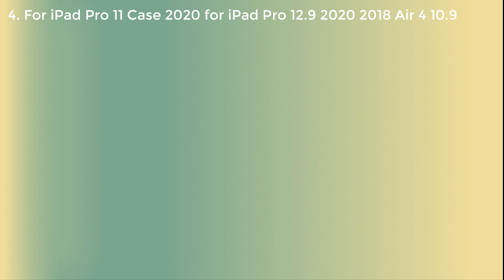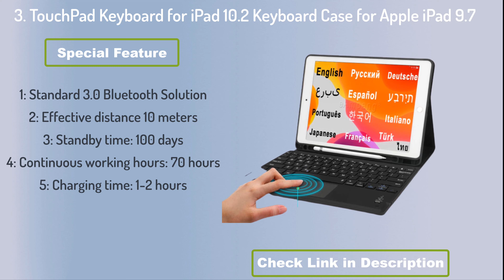Top 5 best iPad keyboard case || best Bluetooth Touchpad iPad Keyboard Cases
👇👇👇 LINKS TO PRODUCTS BELOW 👇👇👇
5. Magic keyboard For iPad Pro 11 Case 2020 for iPad Pro 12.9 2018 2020 Air 4 10.9 Cover Magnetic Bluetooth Touchpad Keyboard Cases

4. For iPad Pro 11 Case 2020 for iPad Pro 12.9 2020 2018 Air 4 10.9 Magnetic Slim Cover With Bluetooth Touchpad Keyboard Mouse Case

3. TouchPad Keyboard for iPad 10.2 Keyboard Case for Apple iPad 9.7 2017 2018 Air 2 3 4 Pro 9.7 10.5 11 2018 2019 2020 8th Keyboard

2. Keyboard Case for Apple iPad Air 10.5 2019 Air 3 iPad Pro 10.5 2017 A1701 A2152 Bluetooth Keyboard Case Cover Funda Pencil Slot

1. For iPad Pro 12.9 Case 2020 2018 Bluetooth Keyboard Mouse Cover For iPad Pro 11 Cases With Keyboard Smart Leather Funda Coque